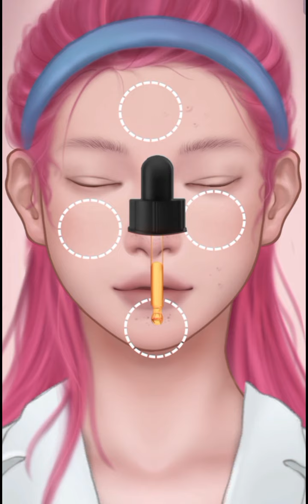Full Makeup ll body asmr😍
Full Makeup ll body asmr😍Full makeup step by step ll body asmr💕How to makeup step by step ll body asmr 😍eyes skin tounge body #asmrvideo makeup ll